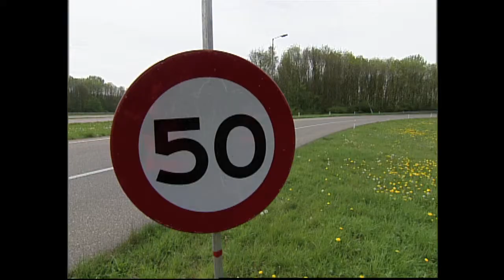Blik op de Weg OFFICIAL - Special Klaverbladrijden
Klaverbladrijden; waar zit het gevaar?